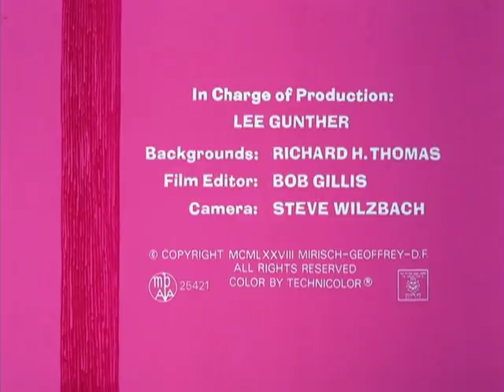A Pantera Cor-de-rosa - Doutor Rosa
Título original: Doctor Pink

A Pantera Cor-de-Rosa arruma emprego de faxineira em um hospital. O que não estava incluído no serviço é que ela iria medicar os pacientes também, só que por conta própria, e pra ira do chefe.

Direção: Sid Marcus
História: Cliff Roberts
Produção: Friz Freleng e David H. DePatie
Distribuição: United Artists